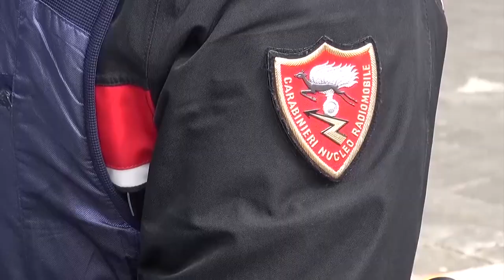Cocaina ed eroina nascosta in un calzino, carabinieri arrestano un 27enne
Nascondeva dosi di cocaina ed eroina in un calzino, già suddivise in dosi e pronte per essere cedute. Ma è stato beccato dai carabinieri e per questo è finito in manette un 27enne.
L'uomo da qualche giorno era finito dei mirino dei militari, che, proprio nel corso dei servizi di osservazione nel centro storico di Arezzo, lo avevano notato muoversi, a piedi, nei vari luoghi frequentati da tossicodipendenti.
I militari, così, hanno deciso di perquisirlo e all’interno della tasca del giubbotto hanno trovato 40 dosi di stupefacente tra cocaina ed eroina, avvolte in un calzino da uomo.
La perquisizione è stata estesa all'abitazione del 27enne, qui sono stati sequestrati strumenti utilizzati per il confezionamento delle singole dosi, 3 telefoni cellulari e 2 laptop, dispositivi elettronici su cui sono in corso accertamenti per verificarne la provenienza.
Il presunto pusher si trova in carcere a disposizione dell'autorità giudiziaria.